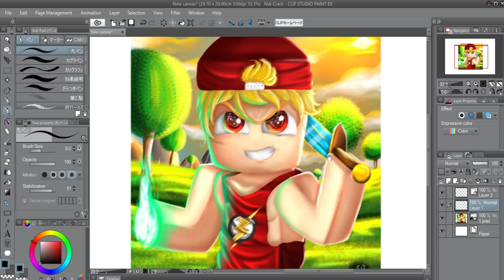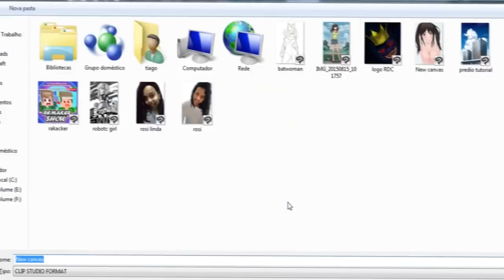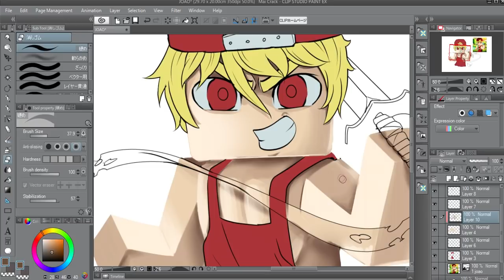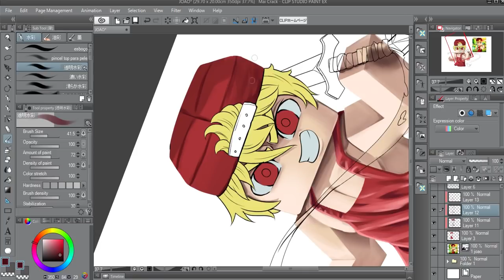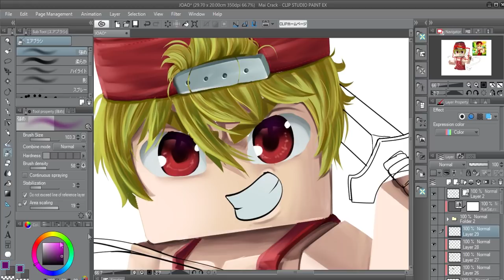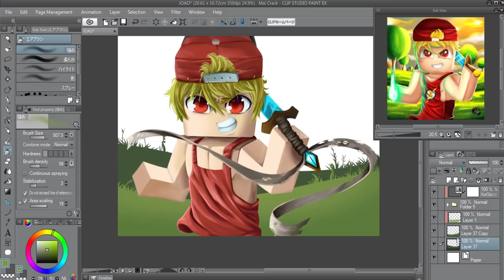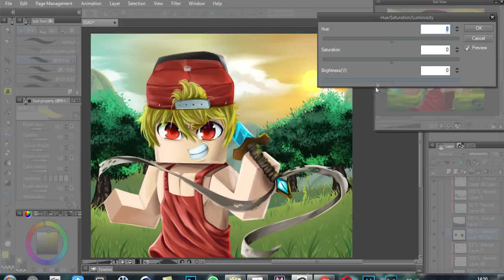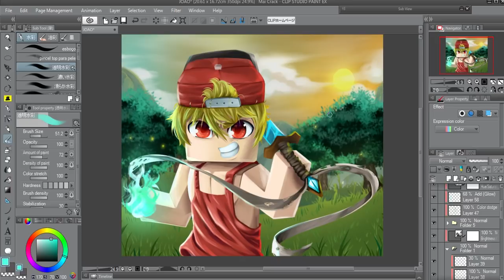TUTORIAL DEFINITIVO! TODOS OS SEGREDOS REVELADOS!